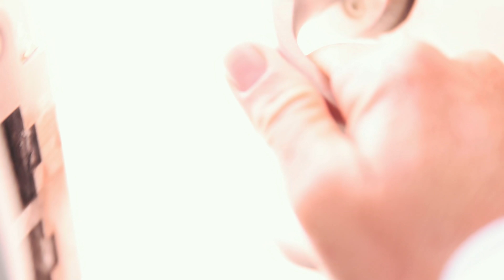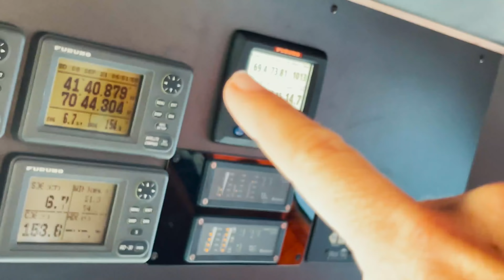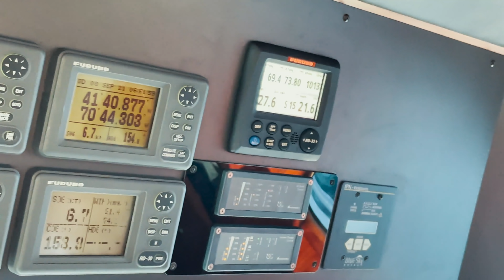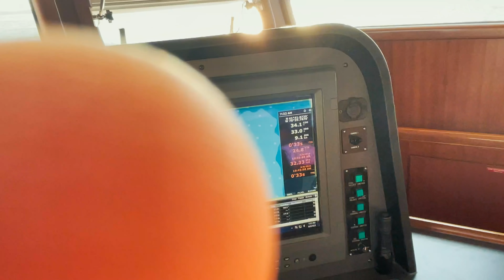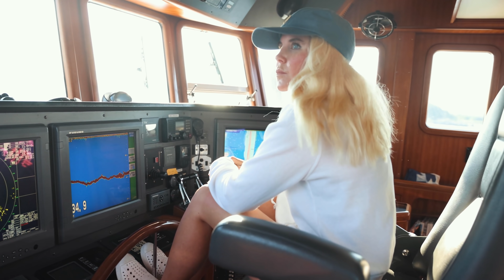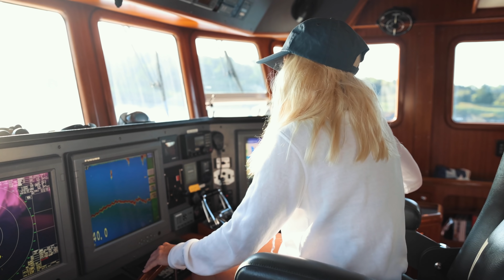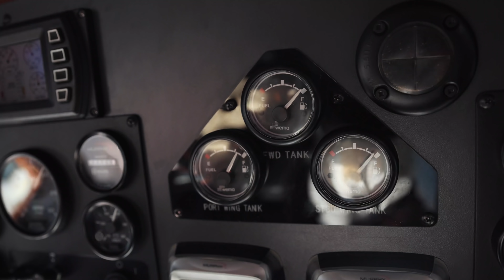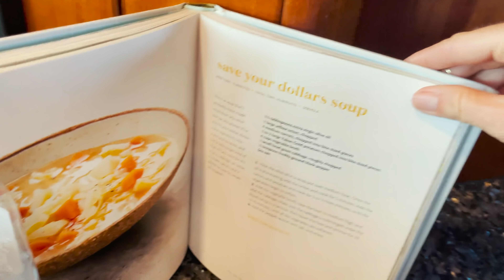DONT CRASH THE BOAT! Navigating difficult waterways aboard trawler Mermaid Monster! #155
Join us this week on @ABOARDMERMAIDMONSTER  as we pick up anchor in Marion MA and head up to beautiful Provincetown MA. The trip up to P-town requires that we navigate our way through the Cape Cod canal. This long wide canal is a heavily passaged canal that connects the Cape to the lower parts of New England. If you do not time the Canal properly you can get stuck in some pretty miserable currents. We pulled anchor, timed the currents and away we went. We had a beautiful passage to Provincetown. Buckle up and get ready for alot of bantering from Braden. He must have had 20 red bulls in the morning because he was SO hyper! He was chatting my ear off the whole cruise, we was pretty entertaining. We arrived in P-town right before the evening settled in. We were able to run into town and grab some groceries and then head back and make some dinner. What a beautiful day. If you are new here, then welcome. We are so happy to have you here. Please join in every Sunday at 9am ET for a brand new episode.

Cheers
Brooke

Secrets of the sea
Trailblazer
Making restitution
Trade and fortune

Hard Drives